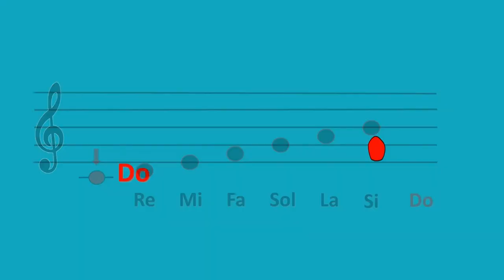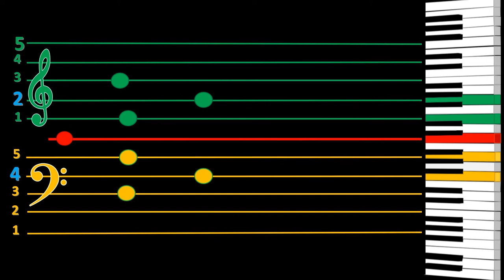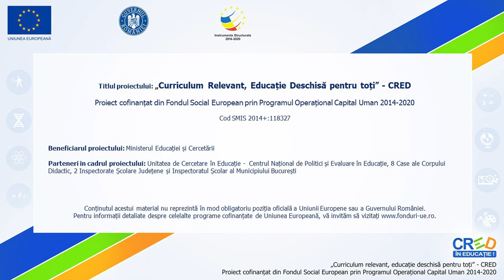Poziția notelor muzicale pe pian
Resursa poate fi folosită de profesori în activitatea de învățare
corespunzătoare unității “Elemente de limbaj muzical. Melodia”, clasa a V-a.
Materialul presupune:
- cunoașterea în prealabil a rolului portativului muzical și a denumirii notelor muzicale
- cunoașterea ordinii ascendente și descendente a notelor muzicale pe portativ
- scrierea notelor muzicale pe portativ, ținând cont de regula: linie - spațiu
Lecția realizează o corelație a notelor pe portativ cu poziția acestora pe clapele pianului.
- prezintă importanța notei Do Central în contextul muzical, împărțind
claviatura în două părți egale.
- explică cheile Sol și Fa în care se desfășoară interpretarea instrumentală pianistică, atât cu mâna dreaptă, cât și cu mâna stângă.
- depășește octava dintre Do1 și Do2, demonstrând că notele pe pian se extind atât spre registrul acut, cât și spre cel grav.
- pune în practică noțiunile teoretice ale portativului, găsindu-le
corespondentul în lumea instrumentală.

Modul de valorificare a resursei educaționale propuse:
● susține formarea competențelor specifice vizate Timpul alocat activității care utilizează resursa:
● vizualizarea filmului durează 3,30 minute.
● profesorul/elevul poate opri derularea filmului pentru a putea insista asupra noilor elemente predate (și a le pune în practică).
Resursa video este creată cu ajutorul Sony A 7II, editată în Vegas Pro 16, iar pentru partea audio a fost folosit microfonul Rode Wireless Go.
Exemplele audio-video aparțin autorului și au fost create cu programul Powerpoint Online.